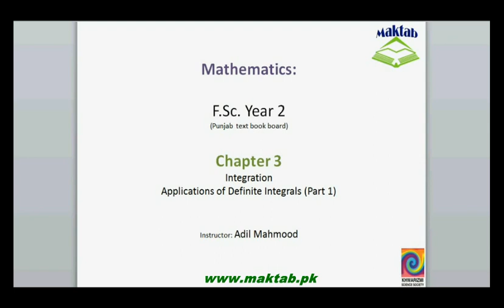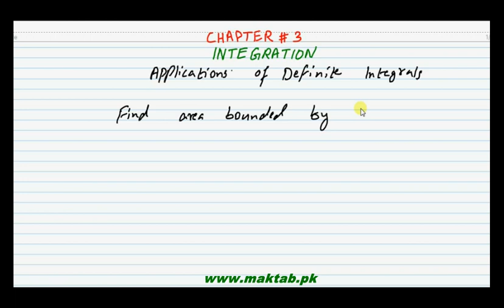FSc Math Book2, CH 3, LEC 37; Applications of Definite Integrals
This video lecture from Integration (F.Sc. second year Mathematics) covers: Applications of definite integrals. Find more e-learning material and educational video lectures in Urdu at maktab.pk. These videos are free to use for promotional and commercial purpose by keeping the credits to Maktab.